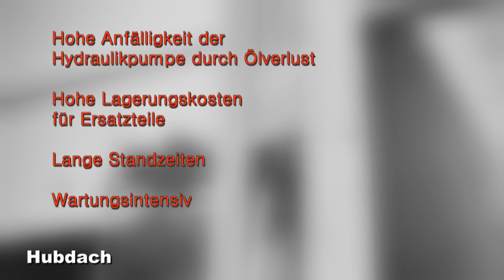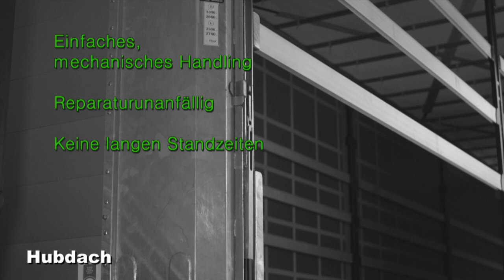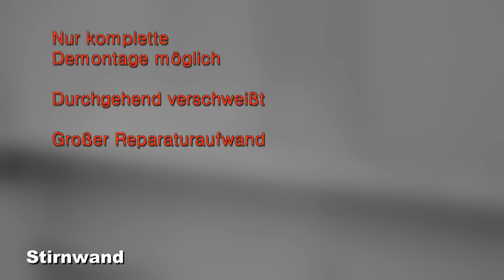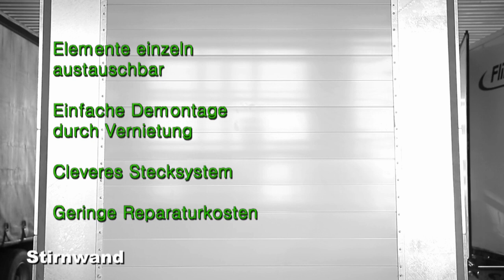Fliegl Service Report, Teil 4